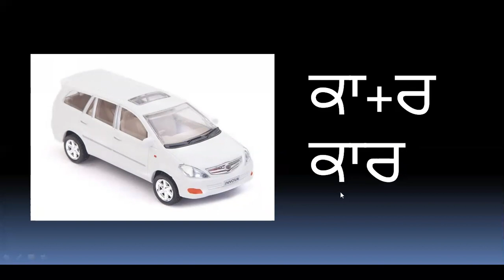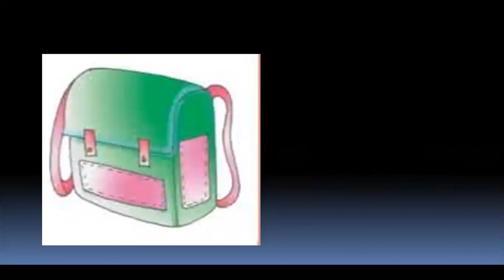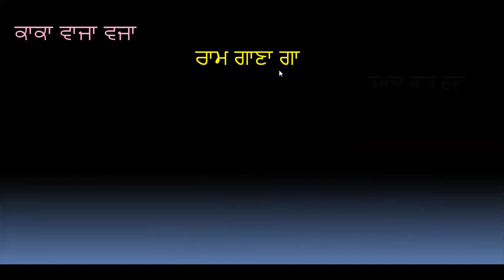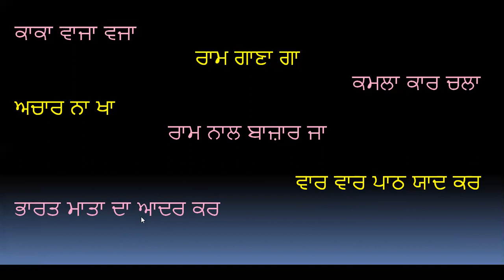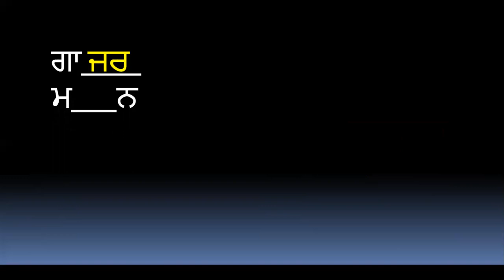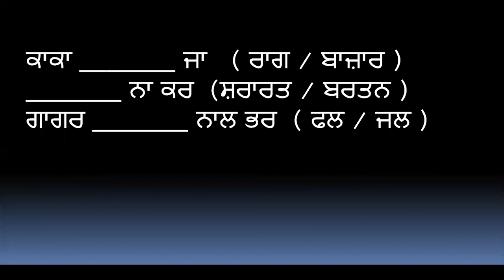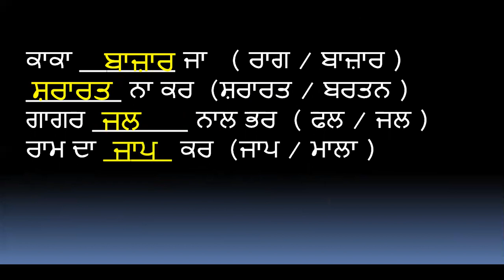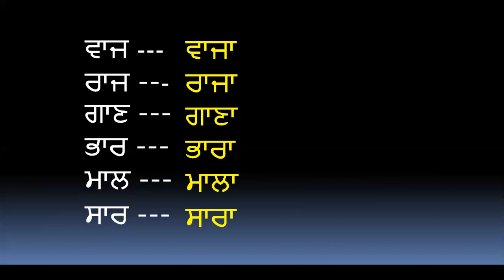गुरमुखी लिखना व पढ़ना सीखें | आ की मात्रा | कन्ने दी मात्रा | LEARN PUNJABI | ਆਓ ਪੰਜਾਬੀ ਸਿੱਖੀਏ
HERE WE HAVE TAUGHT THE SOUND OF AA ( KANNA ) IN PUNJABI
# ਗੁਰਮੁਖੀ_ਲਿਖਣਾ_ਅਤੇ_ਪੜ੍ਹਨਾ_ਸਿਖੀਏ
गुरमुखी_ लिखना_व_पढ़ना_सीखे
lesson_6_of_class_6_punjabi
 6TH PUNJABI: